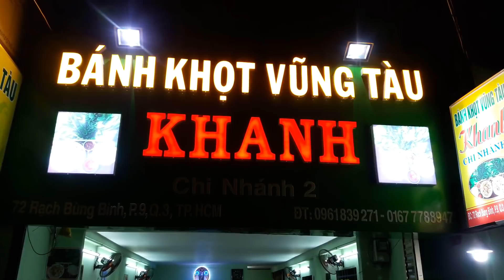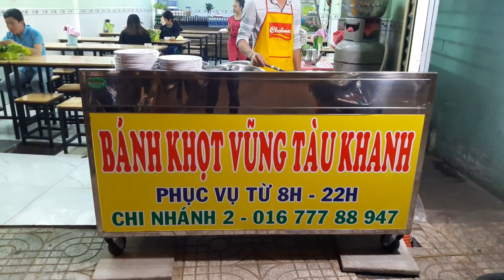QUÁN BÁNH KHỌT VŨNG TÀU ĐƯỜNG RẠCH BÙNG BINH PHẢI THỬ ĐỂ CẢM NHẬN | saigon travel Guide